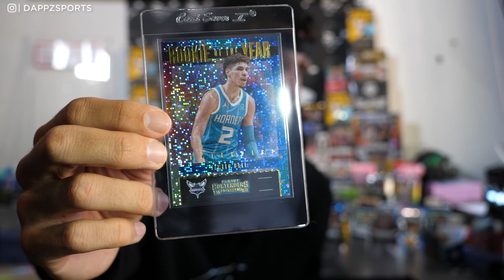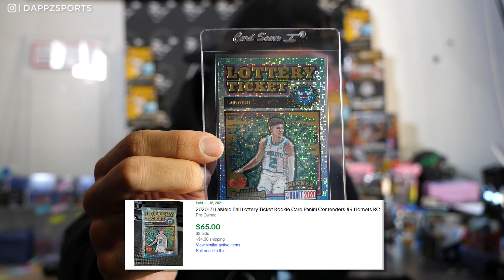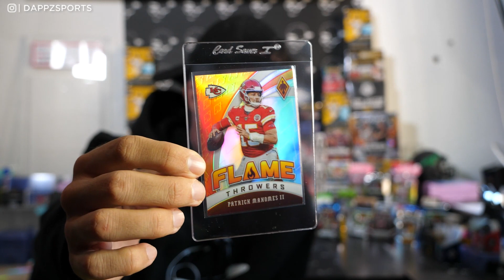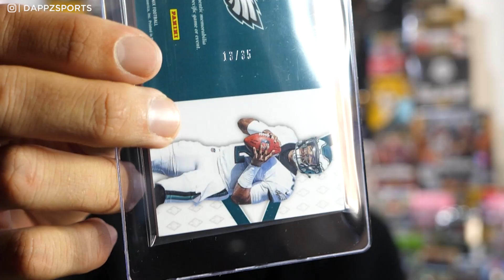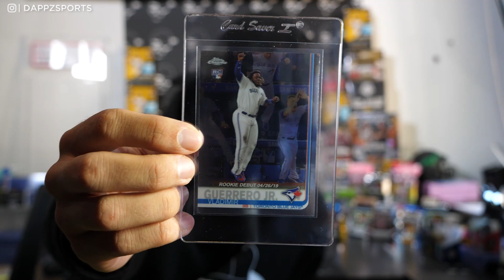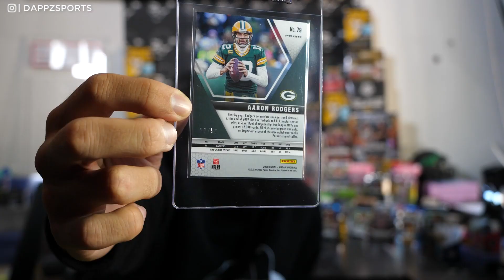6 SPORTS CARDS to BUY THIS WEEK (WIB 32)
FREE BOX FRIDAY!!!

Then comment your favorite NFL Team and join us in the Instagram live on Friday to see if you won!

If you want a FREE $10 Credit to buy Sports Cards click the link to Star Stock

If you want a discount on your own Slab Display click the link to their main

In this video we go over what sports cards to invest in 2021. I will tell you exactly what cards I am buying in real time using sports cards unboxing from purchases I made on eBay or from boxes I opened myself. What price to purchase the card at and my predictions on where the price of the cards could potentially go. This video caters to sports cards for beginners and sports cards fanatics. This is a sports cards 101 tutorial. This is the twelfth of the video and there may be an infinite amount of parts to follow. We will also touch on PSA sports cards. The Professional Sports Authenticators are the most trusted third-party grading and authentication company in the world. The PSA sports card grading service has many benefits which will be discussed in this video. I invest in NFL cards, NBA cards and MLB cards. I have not invested in NHL cards or Soccer cards yet but we will be purchasing in the future. We will go over what sports cards to buy, what sports cards are worth money and what sports cards are hot right now. We will go over Panini Prizm Basketball 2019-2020, Panini Prizm football 2020, Topps Chrome Baseball 2020 among many other sports cards boxes. We also go over in great detail Panini Mosaic Football 2020. If you are interested in finding Panini Prizm Basketball cards for sale, I sell packs and boxes on my Instagram live, I go live on Instagram at @dappzsports 3-5x a week.